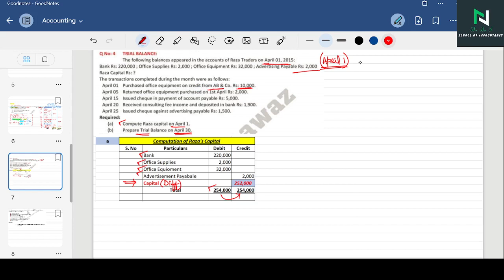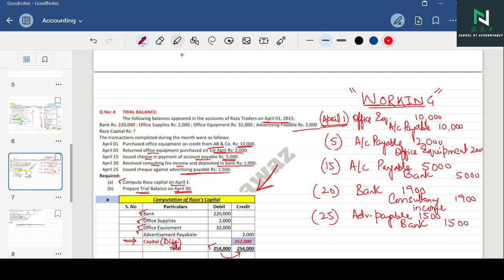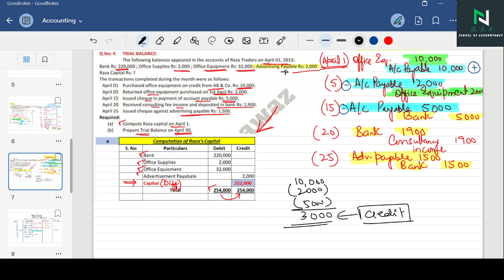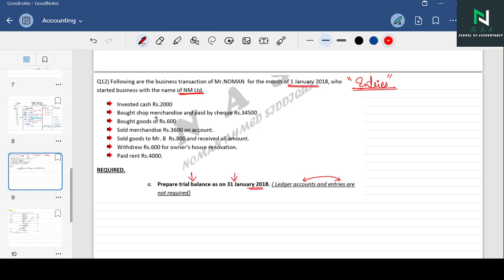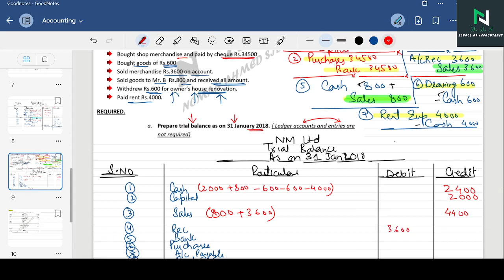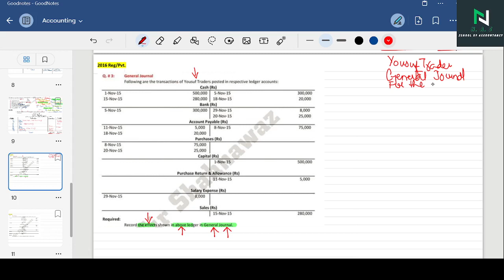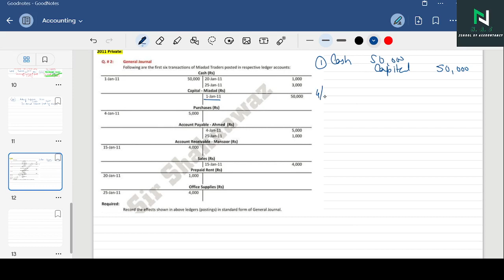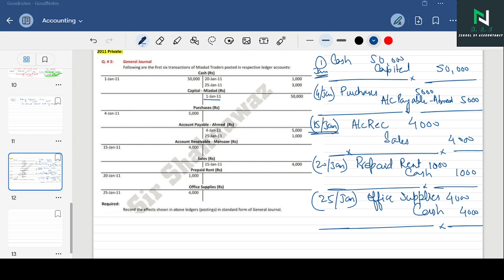Lecture 34|XI Acc. | Led.& TB| 2015 rem. + Ent. to direct TB++ Entries from Ledger 2016+ 2011Private